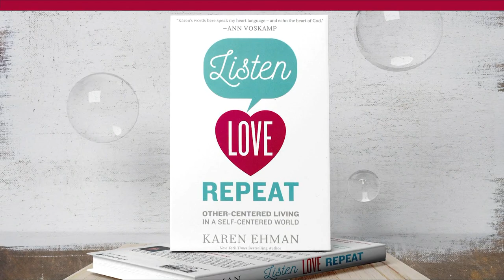Hope Today: Overcoming Sexual Trauma & Domestic Violence Through Forgiveness with BJ Pons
Music evangelist BJ Pons shares her story of finding freedom from victim mentality and offers encouragement to those who have been abused and feel dismissed by society.

To help with the relief in efforts in Syria and Turkey, please